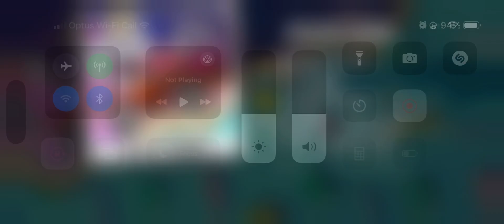Hill Climb Racing Monster Truck in Mega Desert: 1371m iPhone 14 Pro Max Gameplay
Does Not what it seems like. You see I have an account of the channel on 2 phone an iPhone 12 Pro Max and a 14 Pro Max so from now on every HCR Vid, I’ll tell you which phone I’m using on the videos.